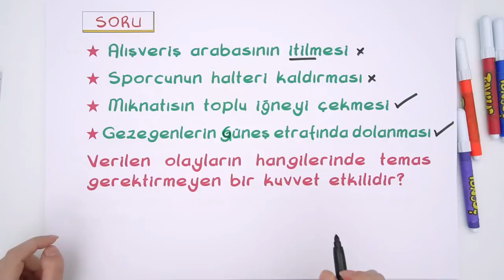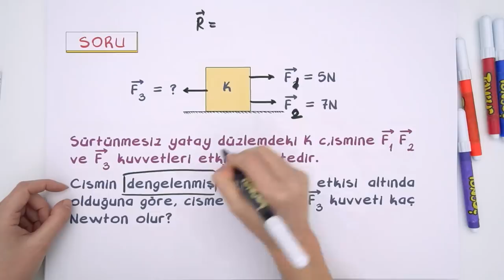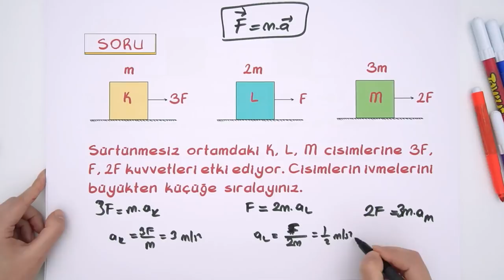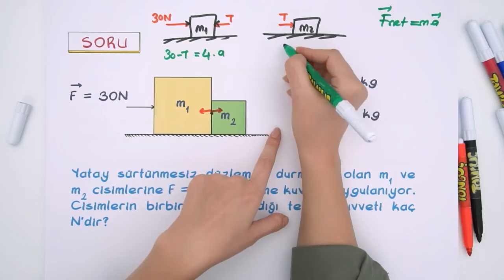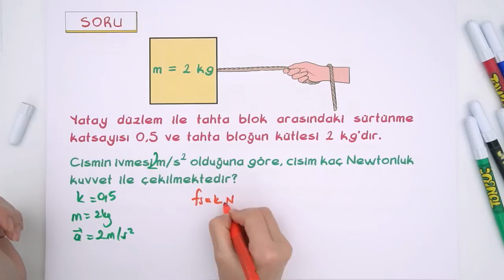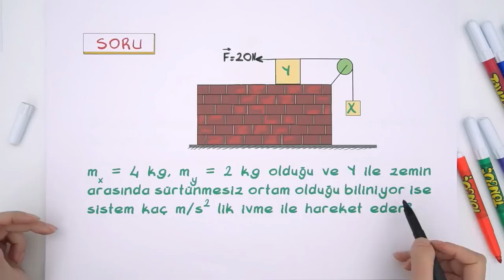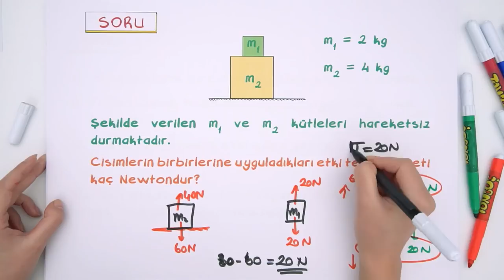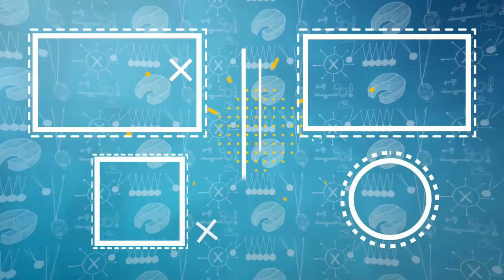9. Sınıf Fizik | Kuvvet Soru Çözümü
9. Sınıf aralık ayı programını indirmek için buraya tıklayabilirsin
9. Sınıflar! Fizik dersinde bugün, "Kuvvet" konusunu soruçözümü ve sınav tarzı sorularla birlikte sana öğretiyoruz. 🤓